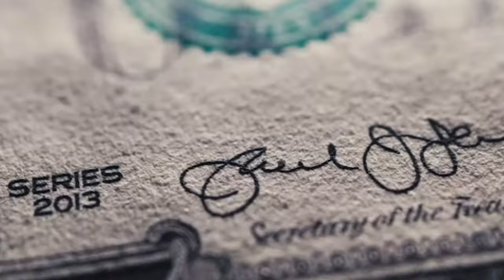VYBZ KARTEL SHOWS UP AT PNP CONFERENCE 😳😳 AND DO THIS !! LA LEWIS ALSO PLEDGE 2 MILL TO THE PNP 👀